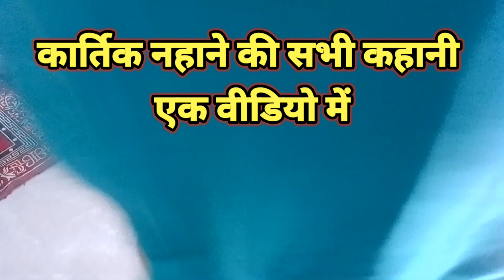कार्तिक स्नान की सारी कहानियां एक वीडियो में कार्तिक स्नान के बाद जरूर सुने मिलेगा1000 गंगा स्नान फल